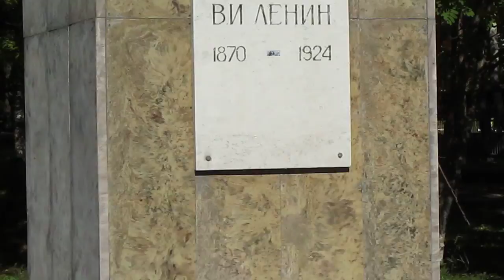Памятник В.И. Ленину. Кедровка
Кемерово 2012